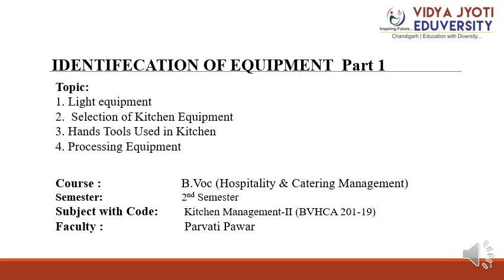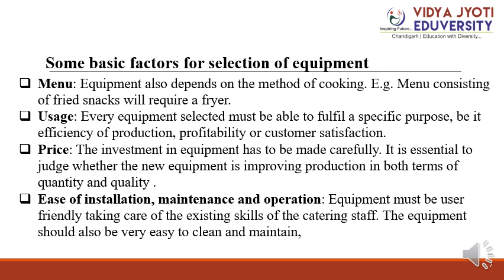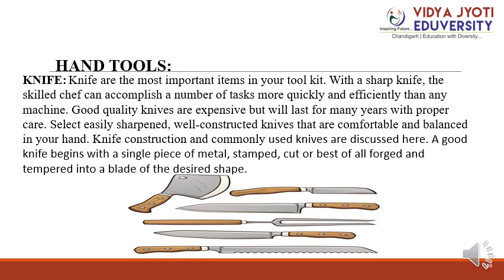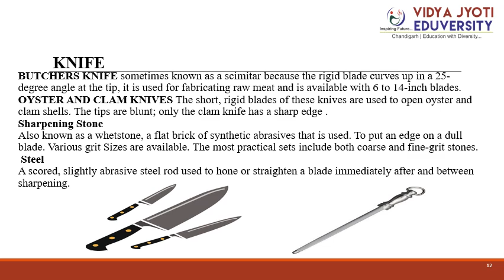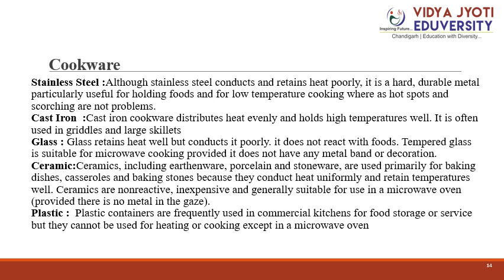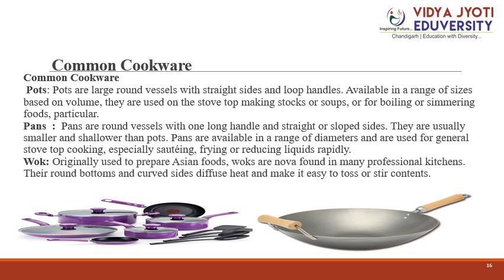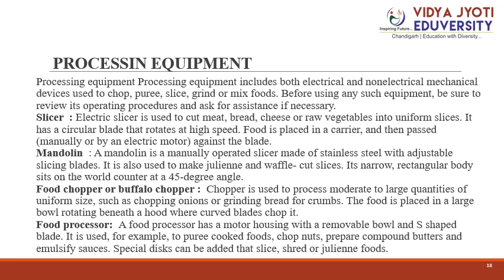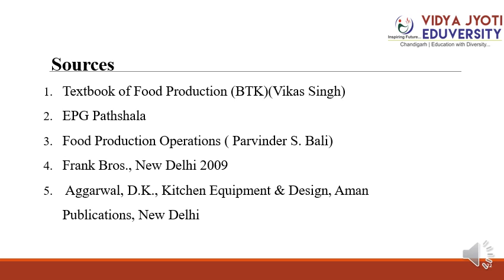Identification of Kitchen Equipment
Identification of Kitchen Equipment by Chef Parvati made for Students of Hotel Management, Catering Technology at Vidya Jyoti Eduversity (Hotel and Catering Management Institute) under IKG Punjab Technical University